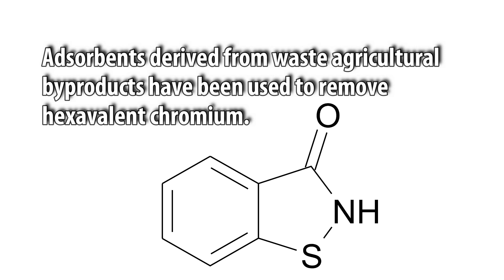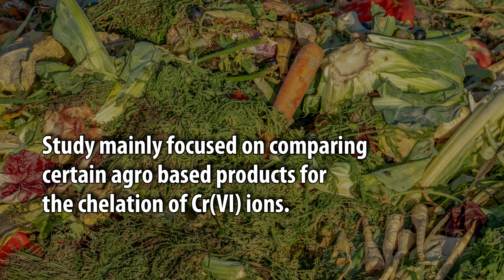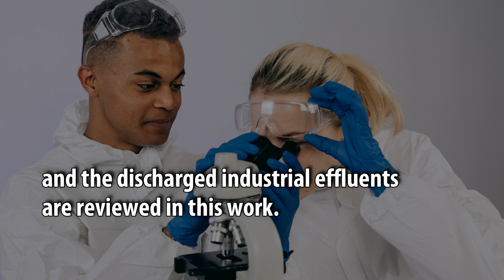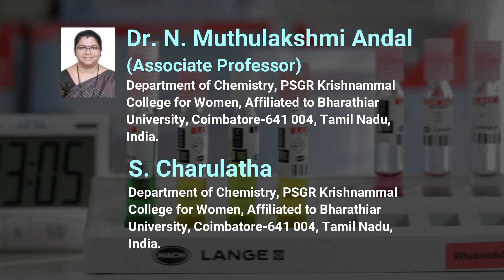Assessment of Agricultural Wastes in the Removal of Hexavalent Chromium